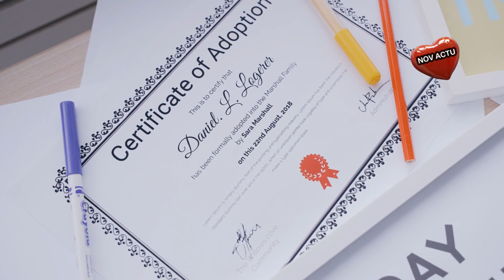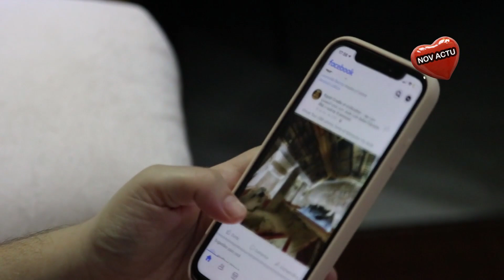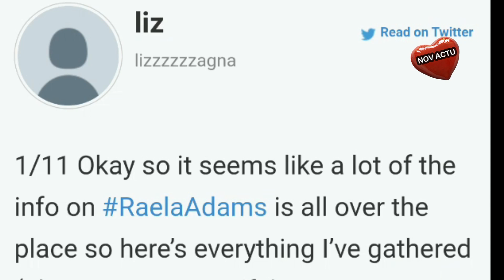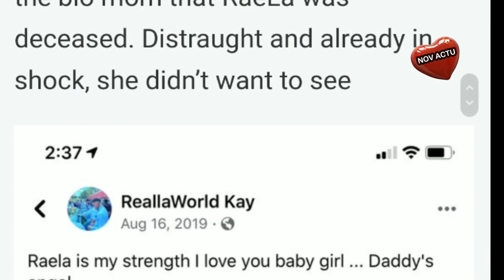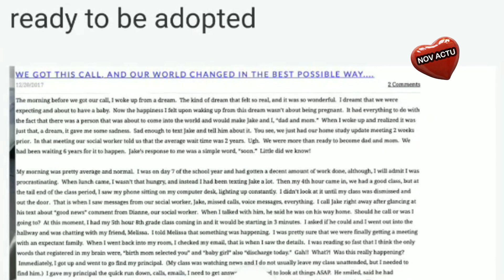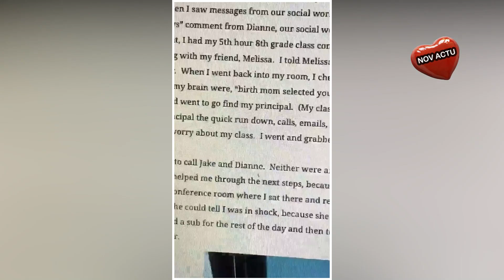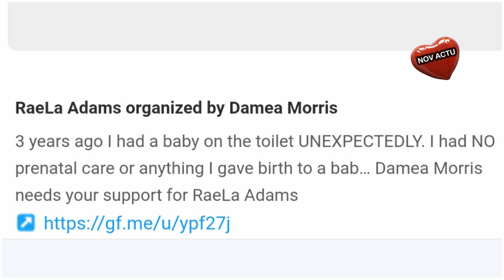3 ans après l'annonce de la M0rt de son bébé, elle découvre qu'il est en vie et adopté.